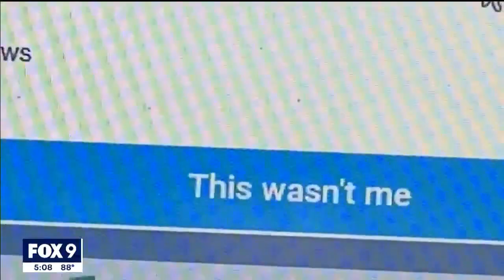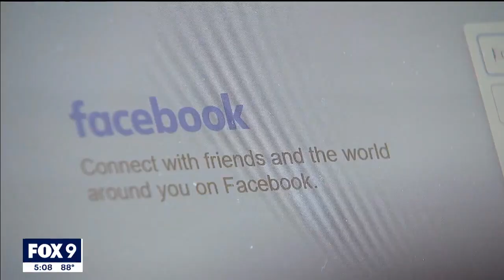Taylor Swift ticket Facebook scams rising I KMSP FOX 9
Ahead of sold out shows both Friday and Saturday night, Minnesota’s Attorney General Keith Ellison has warned about ticket scams. But one man says thieves are taking it further – hacking his Facebook to scam people on his now former account.